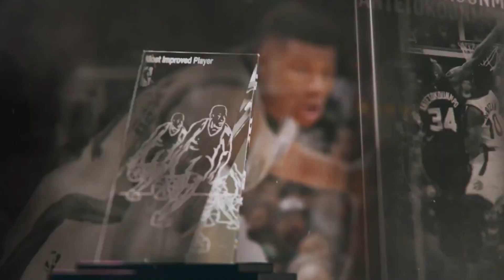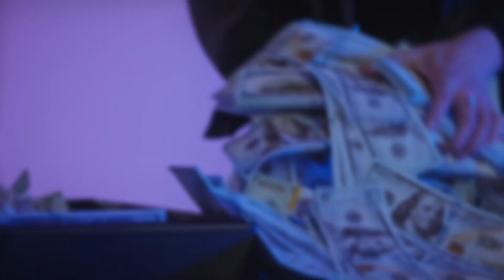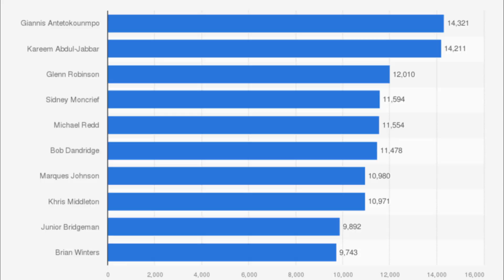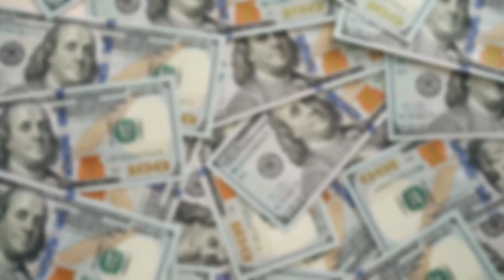How This Bad Guy Became Superstar Of NBA In This Era | The Story Of - Giannis Antetokounmpo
Hey Guys, In This Video, We Cover  The Life Story Of Giannis Antetokounmpo. Giannis Story Is One Of Hard Work, Determination, And Success. He’s An Inspiration To People All Over The World, And His Story Is One That Everyone Should Know. He Was Born Into A Poor Family Of Nigerian Immigrants And Grew Up In The Tough Streets Of Athens. Despite The Challenges He Faced, Giannis Worked Hard To Become The Basketball Player He Is Today. If You’re Looking For An Inspiring Story Or A Great Sports Documentary, Then Giannis Antetokounmpo Is Definitely Worth Checking Out.

Credit - Yashraj Patel

Edit By - Yashraj Patel
Research And Script By - Yashraj Patel
Voice Over - Steve Williams